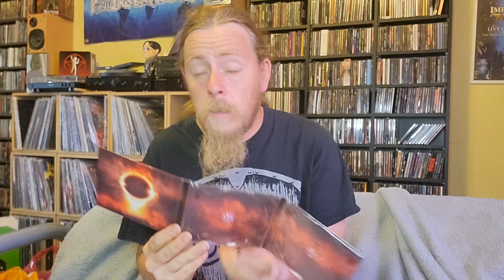Mob Rules 'Celebration Day 30 Years Of Mob Rules' Digipack Unboxing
Unboxing Mob Rules 'Celebration Day 30 Years Of Mob Rules' Digipack